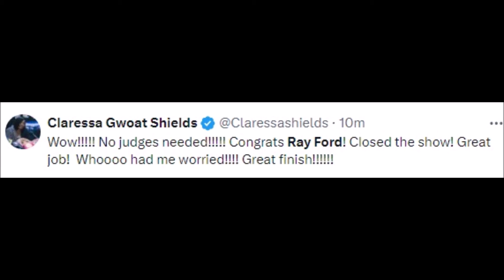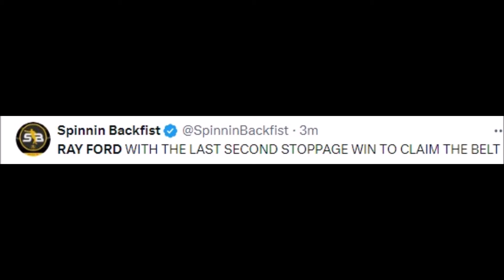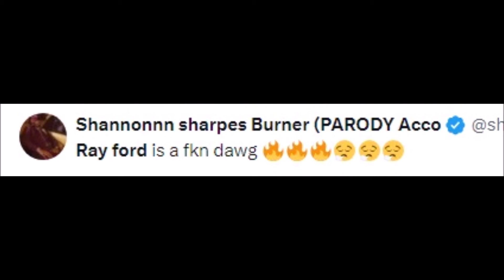BOXERS REACT TO RAY FORD KNOCKOUT OTABEK KHOLMATOV | FORD VS KHOLMATOV REACTIONS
MMA Gear

Boxing Gloves

Mouth Guard

ray ford,
ray ford - sunsoak,
buckin billy ray ford,
sugar ray ford,
tenfold ray ford,
chevys and fords billy ray cyrus,
reload colt ford ft taylor ray holbrook,
colt ford taylor ray holbrook,
harrison ford sugar ray,
ray whitfield ford commercial,
ray ford boxer,
sugar ray ford & the crickets,
sugar ray ford mambo rock,
raymond ford vs aaron perez,
sugar ray ford and the hotshots,
raymond ford all access,
colt ford and taylor ray holbrook,
raymond ford heavy bag,
sugar ray rayford blues band,
raymond ford shadow boxing,
tom ford vs ray ban,
ford v ferrari blu ray unboxing,
ford vs ferrari blu ray,
taylor ray colt ford,
ray varner ford commercial,
colt ford taylor ray holbrook reload lyrics,
francis ford coppola on satyajit ray,
raymond ford draw,
sugar ray rayford dig a little deeper,
ford del rey,
dj ray la ford,
raymond ford vs edward vazquez,
rainman ray's repairs ford escape,
raymond ford full fight,
rainman ray's repairs ford f-150,
raymond ford vs felix caraballo,
raymond ford fight,
raymond ford next fight,
ray formula ford,
colt ford ft taylor ray holbrook,
gray ford raptor,
gray ford bronco,
gray ford explorer,
gray ford,
cactus gray ford maverick,
meteor gray ford ranger wildtrak,
meteor gray ford everest titanium,
conquer gray ford raptor,
lustrous gray ford territory,
carbonized gray ford maverick,
raymond ford highlights,
raymond savage ford highlights,
sugar ray harrison ford,
sugar ray rayford home again,
raymond ford interview,
sugar ray rayford in too deep,
raymond ford inoue,
raymond ford vs jessie magdaleno,
wray johnson,
wray band,
raymond ford loss,
ray la ford,
sugar ray rayford live,
sugaray rayford live,
sugaray rayford live 2023,
lynyrd skynyrd rayford,
re=l rayford,
re=l rayford moments,
robert lee rayford,
re=l rayford introduction,
ray ford vs magdaleno,
raymond ford vs otabek,
raymond ford vs otabek prediction,
q ray,
raymond ford vs reece bellotti,
raymond ford vs richard medina,
rainman ray's repairs ford,
rainman ray's repairs ford transit,
raymond ford sparring,
ray savage ford,
raymond ford training,
raymond ford vs sakaria lukas,
rayford - winner official music,
x ray customs,
x ray recruiting,
x-ray forum,
z ray,
z ray modified,
otabek kholmatov,
otabek kholmatov highlights,
otabek kholmatov vs raymond ford,
otabek kholmatov last fight,
otabek kholmatov vs raymond ford prediction,
otabek kholmatov vs thomas patrick ward,
otabek kholmatov vs,
otabek kholmatov full fight,
otabek kholmatov training,
otabek kholmatov boxing,
otabek kholmatov vs leigh wood,
otabek kholmatov vs andranik grigoryan,
thomas patrick ward vs otabek kholmatov,
otabek kholmatov vs ford,
thomas patrick ward vs otabek kholmatov full fight,
otabek kholmatov interview,
thomas ward vs otabek kholmatov